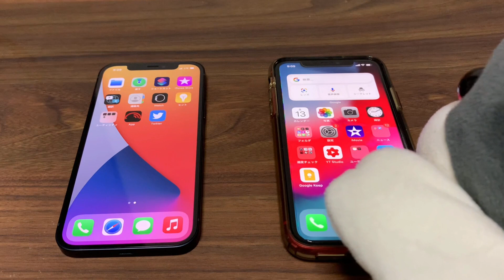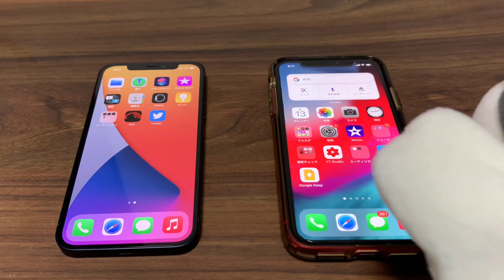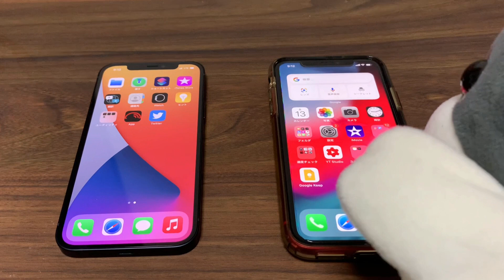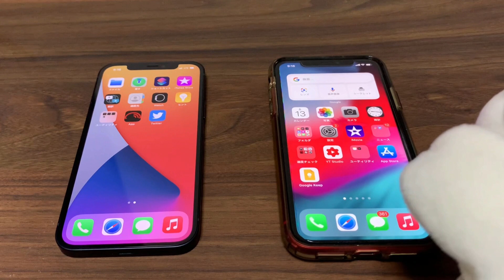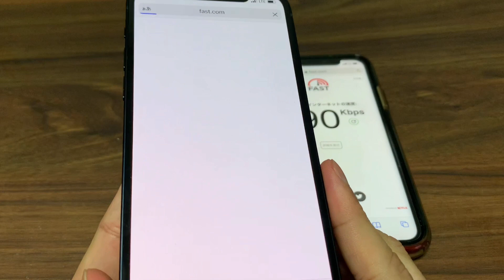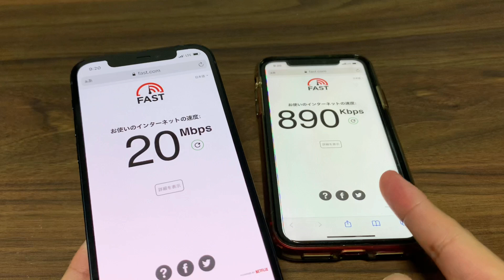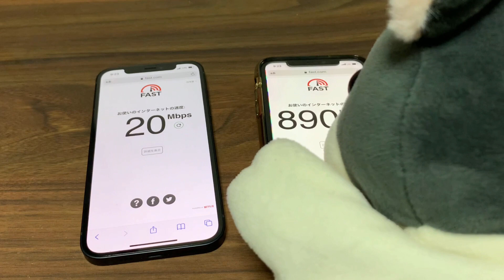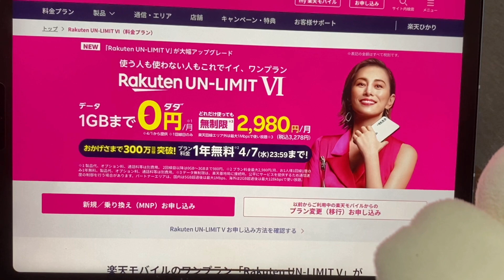楽天モバイル公式に間違い⁉iPhone12とiPhone11を同時検証したから分かった楽天公式発表との矛盾‼iPhone12なら楽天回線⇔パートナー回線の自動切換えが出来ました。検証②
楽天マガジン（楽天モバイル利用者限定のキャンペーンリンク）
楽天モバイル利用者なら1か月無料＋500P還元（有料利用は1か月418円）

3か月無料キャンペーン＋各種キャンペーン開催中♪

楽天モバイル契約者限定の裏キャンペーンを発見‼楽天マガジン1か月無料キャンペーン利用すると楽天ポイント500P貰えるポイ活案件だよ。

楽天回線対応端末では無い『iPhone12』ですが、楽天公式では楽天回線とパートナー回線の自動切換えが無いと記載されています。ただ…噂では自動切換えされるらしい⁉

そんな噂を検証する為にiPhone12購入して自動切換えの検証してみました。

【楽天モバイル公式（非対応）】実際に検証したら『iPhone12』に続き『iPhone11』でも楽天回線自動切換えなどを確認しました。全国から報告が入ってます…。iPhoneの時代が来るか⁉検証③

【楽天モバイル検証⓪】最新iPhone12だと楽天回線の挙動が変わるらしいのでiPhoneを初めて中古で購入しました‼定価と変わらない値段だけど楽天ポイントがいっぱい貰えたiPhone12はお得⁉開封レビュー

【楽天モバイル検証①】『iPhone12』なら楽天モバイルのSIMを挿して初期設定するだけで『楽天回線』が掴めるらしい⁉iPhone11と全然違うぞ‼…。Rakuten UN-LIMIT

【楽天モバイル】我が家にも楽天回線がやって来ました‼但し…自動では楽天回線使えません✖楽天回線を使う為の切り替え設定＋楽天回線（バンド３）を掴んでるのか確認方法など/iPhoneサポート対象外